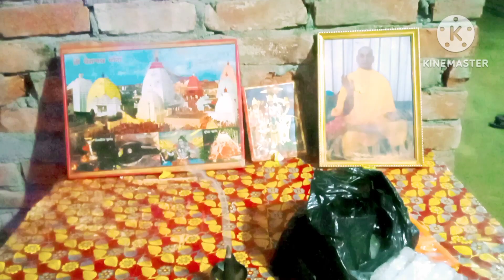गांव की दिवाली , एक बार जरूर देखिए हम लोग की दिवाली की वीडियो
गांव की दिवाली @monikathakur5174  please saport me friends 🙏